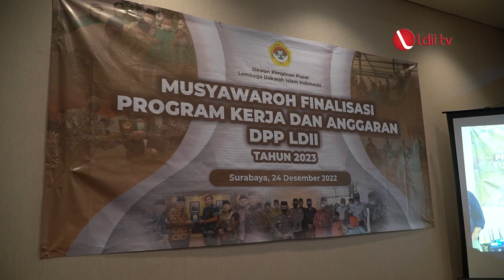LDII TV: Susun Proker 2023, DPP LDII Bertekad Tingkatkan Kontribusi Bagi Bangsa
DPP LDII menghelat musyawarah finalisasi program kerja 2023. Acara tersebut diselenggarakan di Hotel Neo+ Waru, Sidoarjo, Jawa Timur, pada Sabtu (24/12). Dalam sambutannya, Ketua Umum DPP LDII KH Chriswanto Santoso menekankan, program LDII ke depan harus makin dirasakan masyarakat.

“Kami mensyukuri para pengurus DPP LDII, yang pada 2022 telah bekerja keras untuk menjalankan program yang bermanfaat bagi masyarakat. Komitmen LDII untuk membangun SDM harus terus dilanjutkan, sekaligus membantu pemerintah dalam menyukseskan pembangunan nasional,” ungkap KH Chriswanto Santoso.

Facebook : Lembaga Dakwah Islam Indonesia